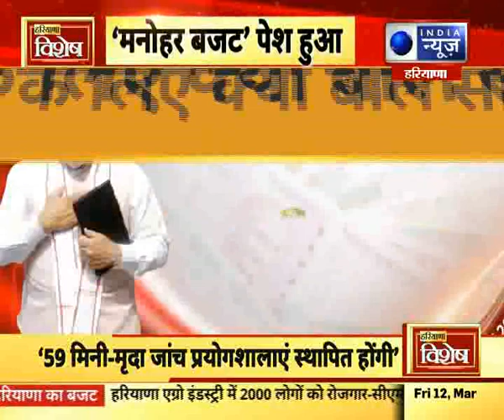हरियाणा विशेष : हरियाणा में आज की बड़ी खबरें | 12 Feb, 2021 |India News Haryana